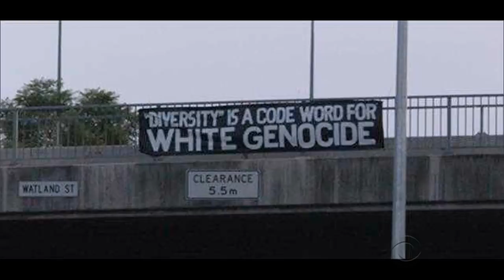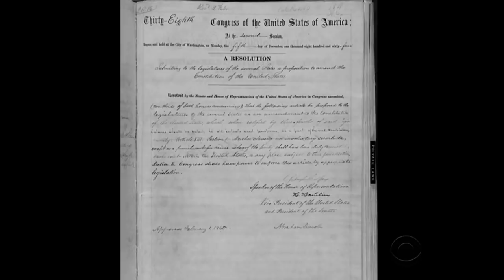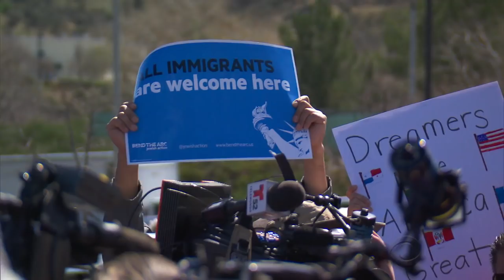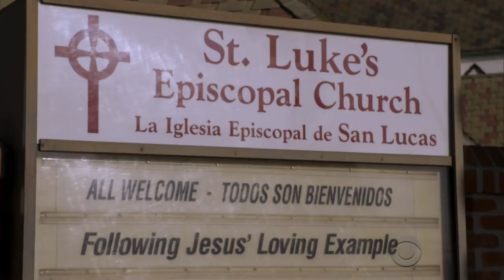Race, Religion & Resistance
50 years after the assassination of Rev. Dr. Martin Luther King, Jr., Race, Religion & Resistance explores the ways in which systemic racism remains at the heart of our nation’s ills and the work people of faith are doing to redeem the soul of America.